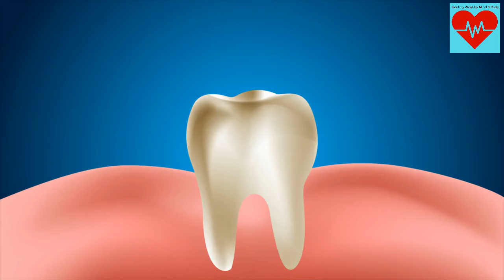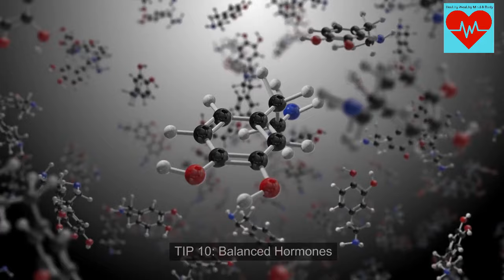This will Happen After Quitting Sugar, 12 Health Benefits of Cutting Out Sugar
Embracing 12 Health Benefits of Cutting Out Sugar

 Hey, health-conscious viewers! Today's discussion is a game-changer. We're delving into the transformative journey of cutting out sugar and its astounding health benefits. Buckle up as we unravel the sweet liberation that awaits those who bid farewell to excess sugar in their lives!

Weight Management
 Kicking the sugar habit is a formidable ally in weight management. Reduced sugar intake means fewer empty calories, contributing to sustainable weight loss and a healthier body composition.

Stable Blood Sugar Levels
Without sugar spikes, blood sugar levels stabilize. This steadiness helps prevent energy crashes, mood swings, and supports overall metabolic health.

To learn more on how tea can increase your metabolism make you lose body fat and increase energy.

To learn more about how the Keto Diet works you can take the keto diet quiz